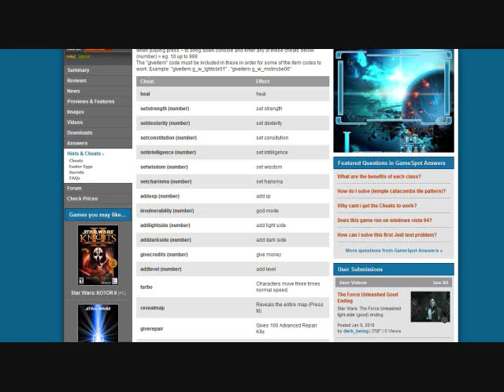Vic and LVD64 Review KotOR Part 1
Victor and LightVSDarkness64 share their random thoughts on Knights of the Old Republic.